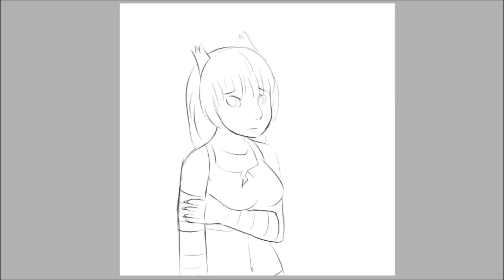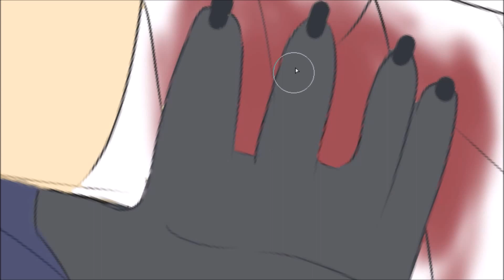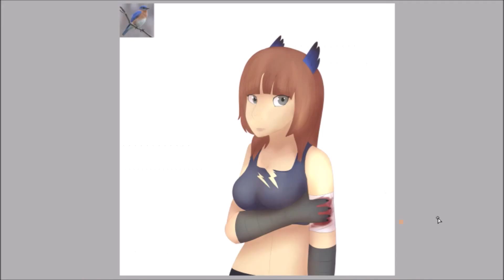#2 - Human chimera speedpainting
Trying drawing some humans :P